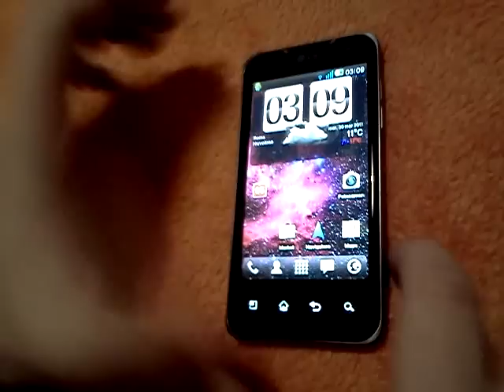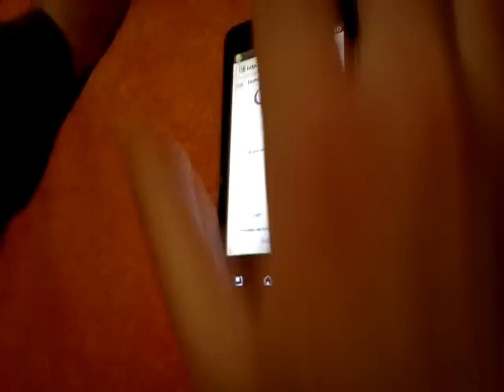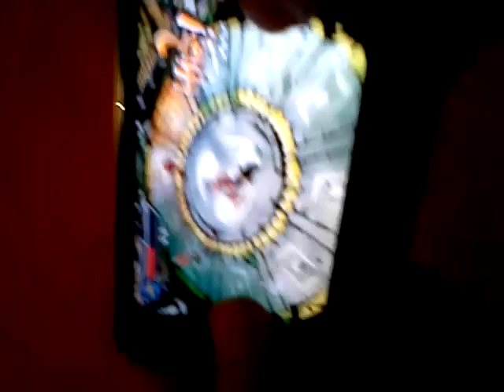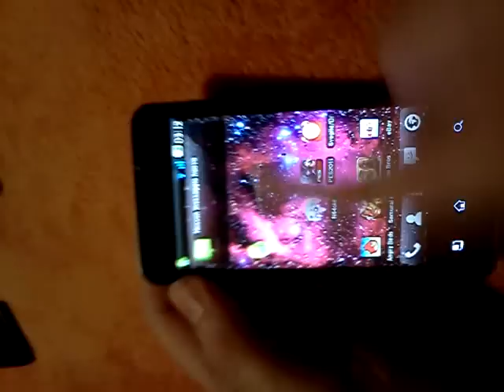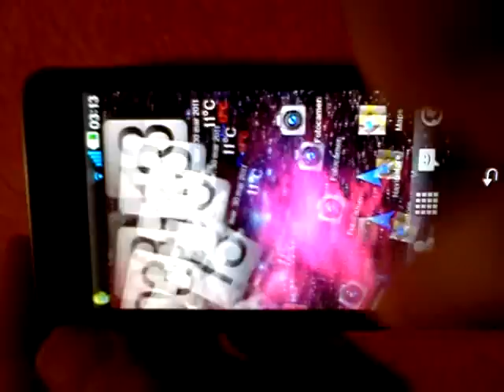Lg optimus dual - internet e giochi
Breve dimostrazione qualità e prestazioni del nuovissimo Lg optimus dual